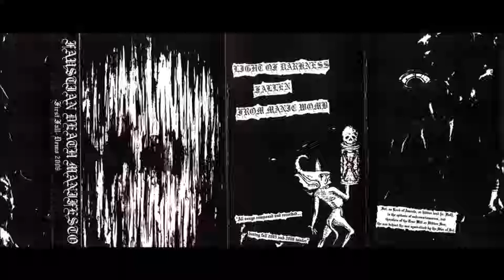Faustian Death Manifesto [FIN] [Raw Black] 2006 - First Fall - Demo 2006 (Full Demo)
00:00  1. Light of Darkness
08:13  2 Intro 1
08:50  3. Fallen
14:46  4 Intro 2
15:47  5 From Manic Womb